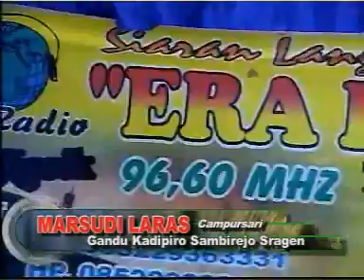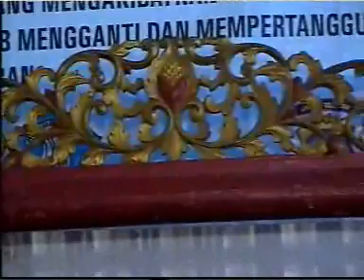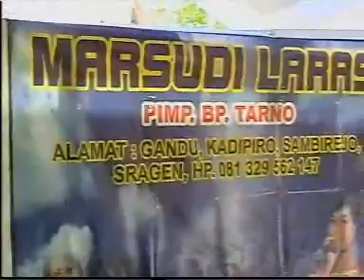Campursari "Marsudi Laras" - Kalulut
Marsudi Laras Kalulut Campursari Terbaru 2013 Dangdut Terbaru 2014 Terpopuler

" Untuk Vodeo Akan Saya Up Date Setiap Harinya "